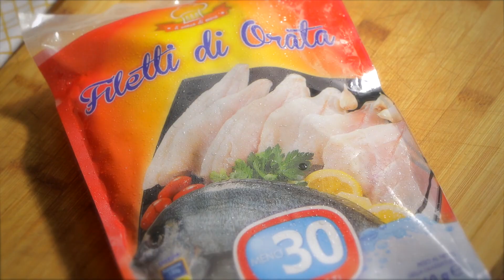Filetto di Orata con panatura di Mais alle erbe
Tempo preparazione 20 minuti
Tempo cottura 10 minuti
Ingredienti:
    • Filetti di Orata Menotrenta Surgelati
    • 100gr di farina di mais
    • 100gr di farina integrale
    • salvia, timo
    • prezzemolo, rosmarino, origano
    • ½ bicchiere di vino bianco
Preparazione
Per prima cosa mettete a scongelare i filetti di orata Meno Trenta seguendo le indicazioni presenti sulla confezione (a temperatura ambiente per circa 6 ore oppure immergendoli in acqua fredda).
Nel frattempo preparate la doppia panatura: mettete la farina integrale in un terrina, aggiungetevi il prezzemolo tritato bene, sale, pepe e un cucchiaio d’olio d’oliva. Mescolate fino ad ottenere una crema non troppo liquida, allungando anche con un po' d’acqua.
In un’altra terrina preparate un trito finissimo di timo, rosmarino e salvia, unite una manciata di origano, sale e la farina di mais.
A questo punto asciugate bene i filetti di orata ormai scongelati con carta assorbente e passateli bene prima nell’impasto cremoso di farina, olio e prezzemolo, eliminando quella in eccesso, e poi nella farina di mais alle erbe, facendo attenzione a ricoprire bene tutto il filetto.
Mettete a scaldare con 4 cucchiai di olio di semi in una padella dai bordi alti e friggete i filetti fino a doratura. Scolateli, asciugateli su carta assorbente e salate.
Adagiateli sul piatto da portata, magari accompagnati da una verdura fresca e leggera o insalata e limone, e servirli caldi!